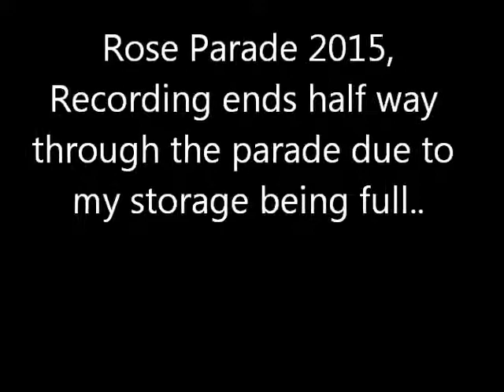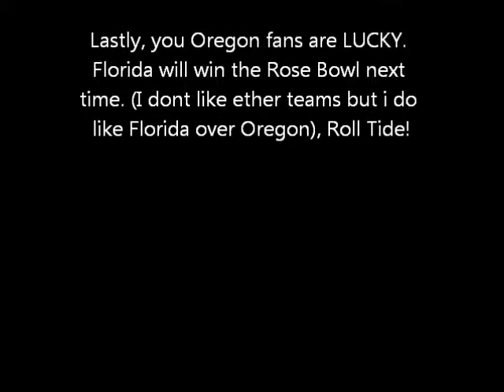2015 Rose Parade (clips)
2015 Rose Parade. Filmed by me in the stands. The title says clips because half way through recording my storage got full so i could only record parts of it.